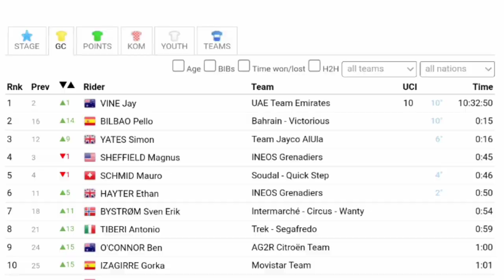Pello Bilbao Wins | 2023 Tour Down Under | Stage 3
Pello Bilbao was quoted saying ."
Classification

1 Pello Bilbao
2 Simon Yates
3 Jay Vine

General Classification

1 Jay Vine
2 Pello Bilbao
3 Simon Yates

Music
1.
2. Splice app (GoPro)
Upcoming events
Tread Worn Journeys 體育頻道
فقي قناة الرحلات البالية الرياضية
ट्रेड वॉर्न जर्नी स्पोर्ट्स चैनल
Banda de rodadura gastada Journeys Sports Channel
Tread Worn Journeys Chaîne sportive
ট্রেড ওয়ার্ন জার্নিস্ স্পোর্টস চ্যানেল
Спортивный канал Tread Worn Journeys